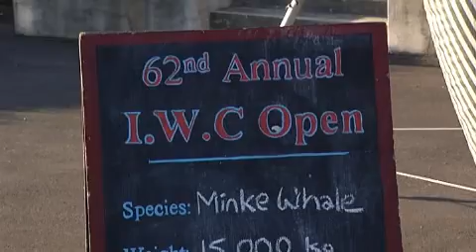Save the whales not whaling John Key!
- For decades New Zealand has been one of the staunchest defenders of the whales. But right now, by supporting a proposal which would allow Japan, Norway and Iceland to hunt whales openly NZ looks set to turn its back on the whales.